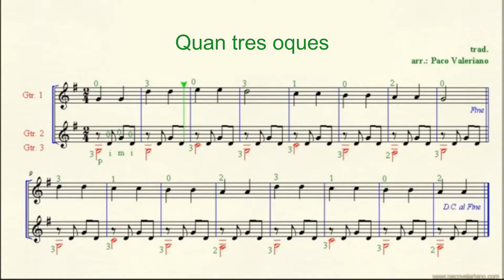YGPV30 Quan tres oques - Estrellita - Twinkle, Twinkle Little Star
Exercici del meu llibre "Youth Guitar" que pots trobar al meu web:
Ejercicio de mi libro "Youth Guitar" que puedes encontrar en mi web: